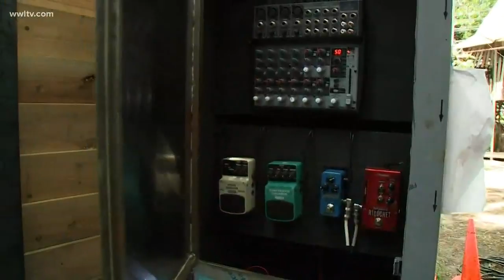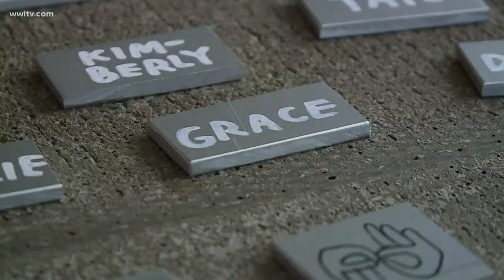Music box exhibit brings sounds equally to deaf, hard-of-hearing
The artist behind it says it's called elevator pitch because the pitch really means sound.